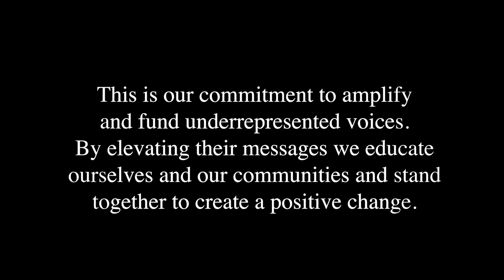Community Voice's #153 | Feat. AliyahBoston WNBA IndianaFever presented by Adidas | JD Sports US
March was Women’s History Month and we dedicated the month to a series of Community Voices episodes for HER. The heritage of the past that defines who SHE is today and the future SHE continues to create for HERSELF.

To continue our celebration of WomensHistoryMonth, we’re excited to chat with WNBA @indianafever Forward, Aliyah Boston. We spoke about her March Madness experience, being drafted #1, & more.